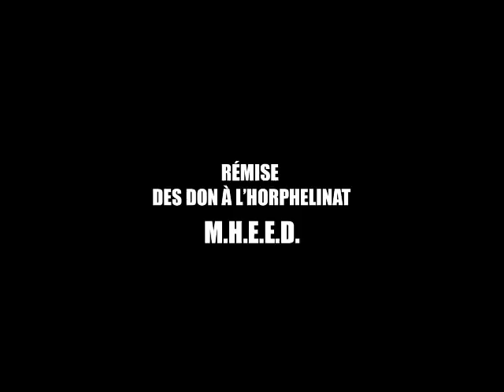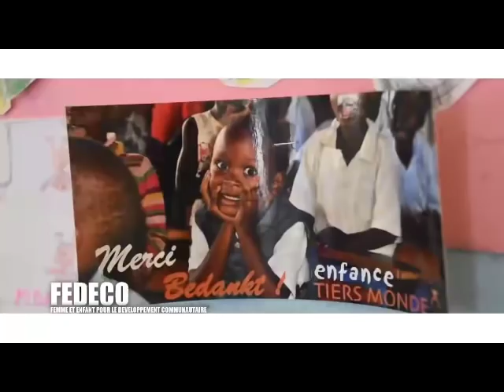BA MAMANS PE BANA BALELI PASI ELEKI NA CONGO ,SOUFFRANCE ELEKI,DAVIER BENDO BARNES ASUNGI BANGO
AYOKI KOLELA YA BANA MPE BANA ,DAVIER BENDO BARNES PRESIDENT YA FEDECO .AYE KOSUNGA BA MAMANS MPE BANA.